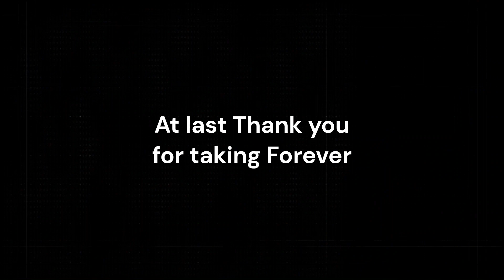Assassin's Creed Syndicate Part 10 (End of the Line) [Gameplay] [NO COMMENTARY]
Time for Jacob to take one more Kill for the Rooks.
So, Enjoy.